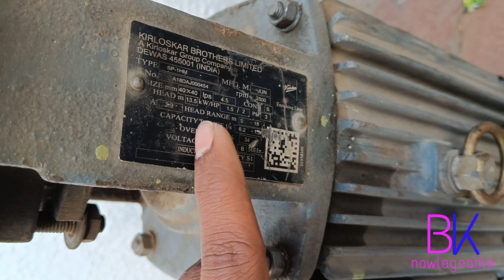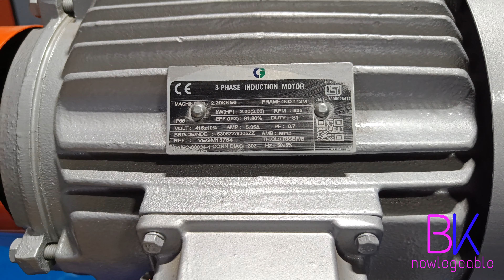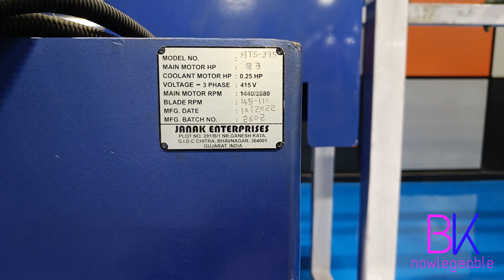Finding poles from RPM in induction machine.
in this video we are finding poles from RPM in induction machine.so we see the name plate of induction machine and observing the name plate including various types of function and also checking out the poles and RPM.Thank you.